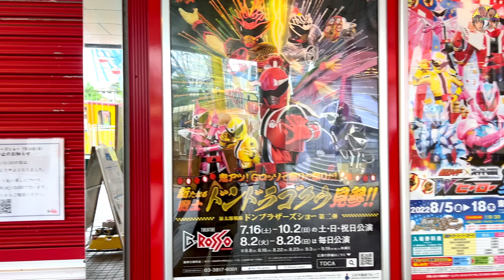あーちゃんみつきくんがドンモモタロウ＆ドンドラゴクウにアバターチェンジ♪暴太郎戦隊ドンブラザーズ シアターGロッソ ヒーロー写真館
楽曲提供
DOVA-SYNDROME
効果音ラボ

プレゼント・お手紙の送り先はこちら↓
〒150-0002